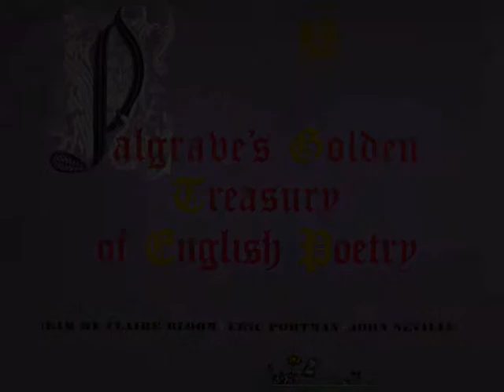Palgrave's Golden Treasury of English Poetry - Part 9/14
36 - Willam Wordswordth - She dwelt among the untrodden

37 - George Byron - She walks in Beauty

38 - William Wordsworth - She was a phantom of delight

39 - John Keats - Bright Star, would I were steadfast as thou art

40 - John Keats - La Belle Dame sans Merci